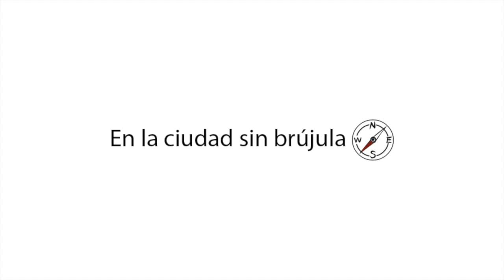Y tú, ¿qué eliges? (En la ciudad sin brújula)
Ayúdanos a financiar En la Ciudad sin brújula en Verkami y serás productor de la película y recibirás grandes recompensas.